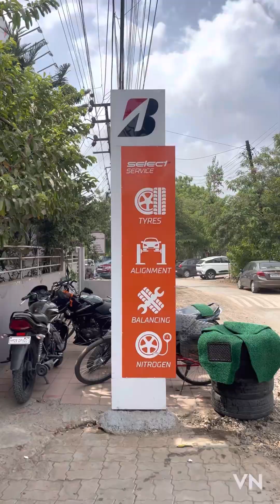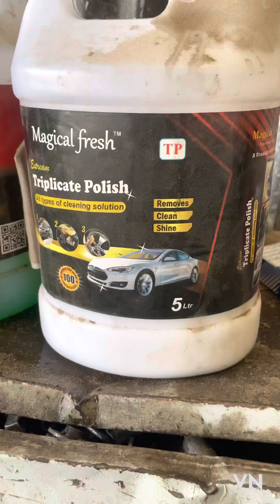G 63 wagoner🤪|| car wash | video | car lover | @KrishnaTrivedi853